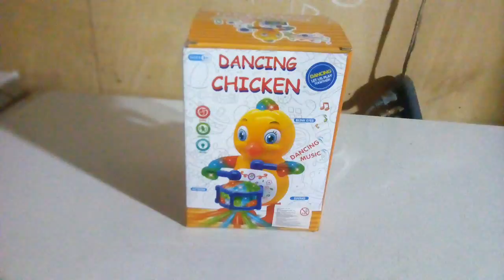Unboxing Dancing Chicken Drummer